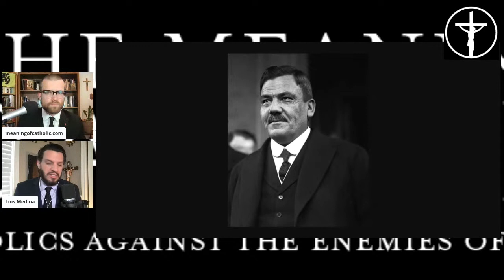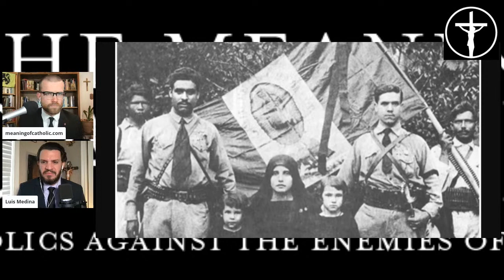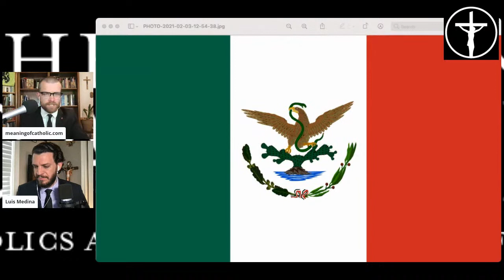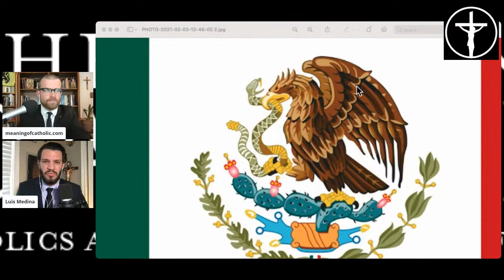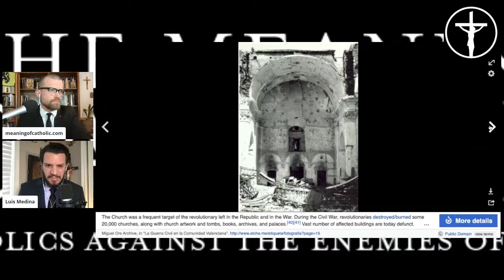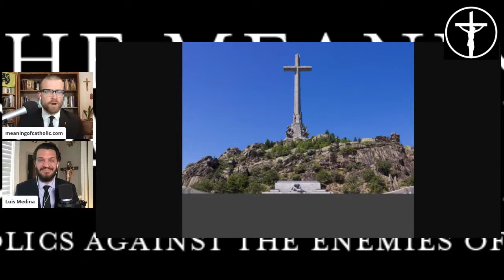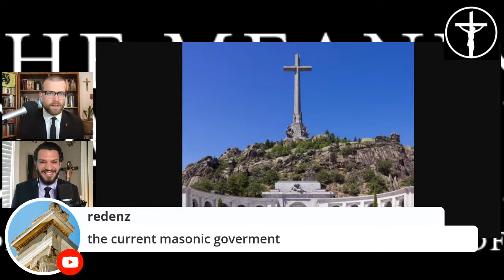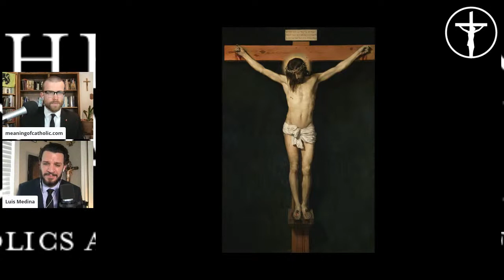Cristero War, Franco, and Modern Hispanic Culture - Catholic Empire pt. 5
T. S. Flanders concludes the series on Spanish Catholicism with Luis Medina, 1917-Present.

***ESSENTIAL READING***

- Tree of Hate - Phillip W Powell
- Puritan's Empire - Charles Coulumbe (start with that one, it has a nice section on Spanish America)
- 7 myths of the Spanish conquest - Matthew Réstala

- Dr. Miguel Ayuso (By far the best Western Philosopher in the last 50 years...highly underrated)
- Patricio Lons
- Dr. Alberto Bárcena
- Dr. Javier Paredes
- Fr. Javier Olivera
- Dr. Daniel Marín
- Amador Fuentes Aguirre (he's a very liberal one, but, one of the few that actually offers some true insights. So take him in small doses)
- Jose Javier Esparza (great writer, very easy reading)
- Juan Manuel de Prada

- Carlism
- Hispanismo
- Salamanca School of Thought
- Distributism
- Nazarenos
- Mozarabes

Music: “Ave Maria” and “In Paradisum" by Highlander Scholastic's Cantorum (used with permission)